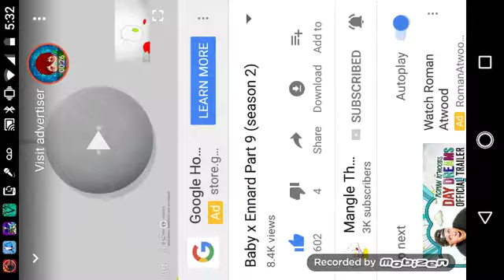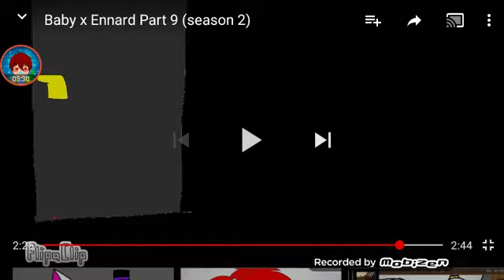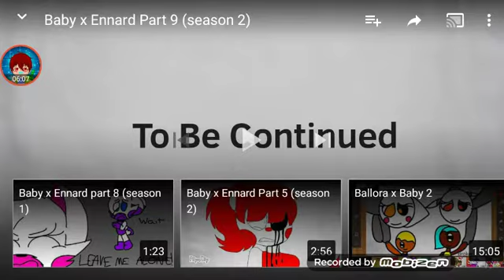Funtime Drago react to baby x ennard part 9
Funtime Drago was surprised when reacting to this video and later when  he watch his reaction to part 1 of the series he saw mangle the fox watch the video